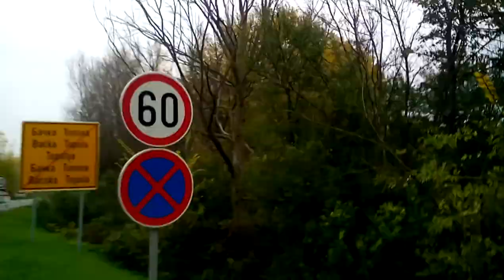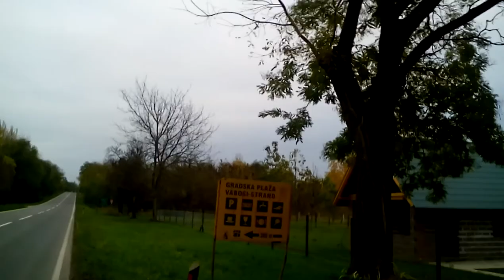Backa Topola city town grad